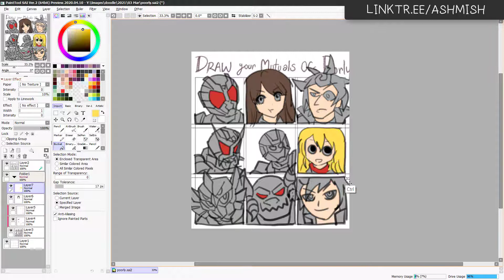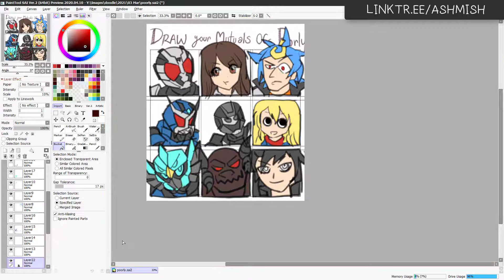1 Minute Drawing Twitter Mutuals Original Character Poorly | Timelapse | Paint Tool Sai 2